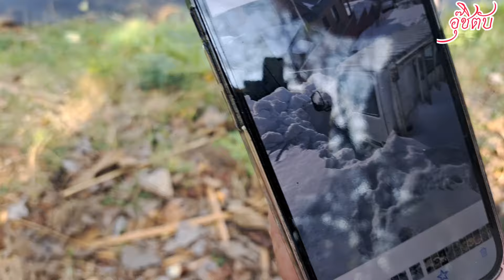ฝรั่งชอบ?ซ้ำหว่านแหบ้านสวายอุ๊ชิตับchannel vs อะไรก็ถ่ายbyสรยาท#ทอดแห#หว่านแห#อุ๊ชิตับ#youtuber